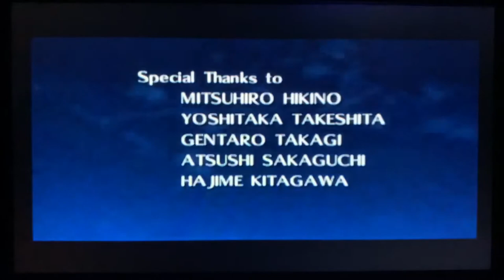The Legend of Zelda Ocarina of Time - Final Boss